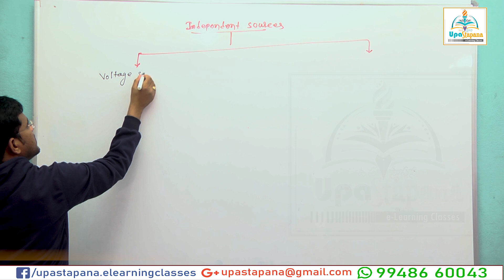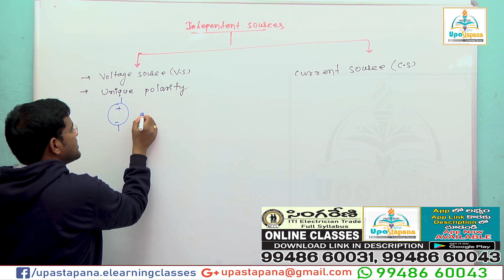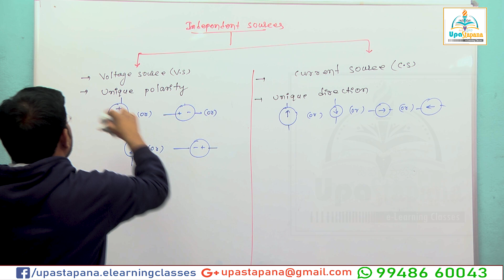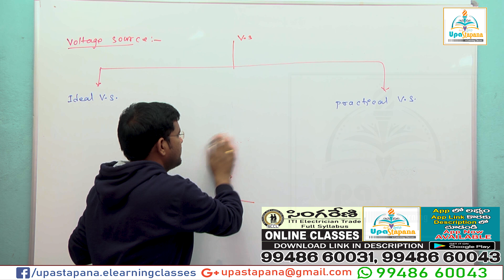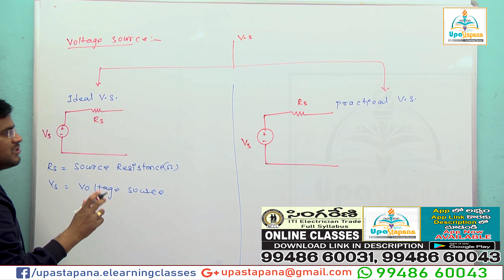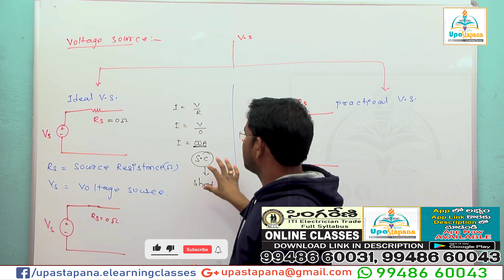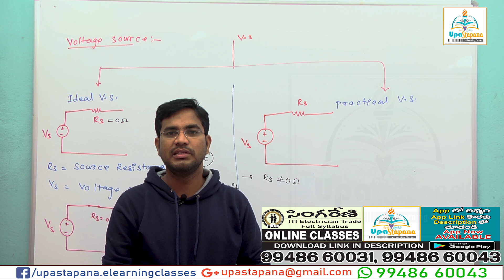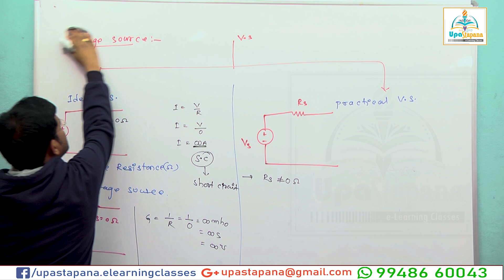Elements independent source DC circuits||Singareni ITI Electrician job||Class 4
Elements independent source DC circuits ||Singareni ITI JOB || Singareni ITI Electrician job||Class 4||By Muralishar Jadi||UpaStapana||

Online Classes కొరకు UpaStapana App ని Download చేసుకోండి

||సింగరేణి జాబ్ నీ కల అయితే ఈ వీడియో నీ కోసమే ||Singareni ITI JOB||singareni iti||Singareni Jobs||ITI Electrician JOB Full Detailed Video||

మీరు ఖచ్చితంగా సింగరేణి జాబ్ సాధించే విధంగా .
'UpaStapana E-lerning classes ' మీకు  Online Classes అందిస్తుంది...
ITI Electrician Trade లో అతి తక్కువ ఫీజ్ తో పూర్తి Syllabus అందిస్తుంది.

Demo క్లాసుల కొరకు మరింత సమాచారం కొరకు మా UpaStapana E-lerning classes ' ఛానల్ ని

singareni iti electrician Syllabus 2021
singareni iti electrician Syllabus
singareni iti Fitter Syllabus 2021
singareni iti WELDER Syllabus 2021
singareni iti TURNER/MACHINIST Syllabus 2021
singareni jobs 2021,
singareni jobs notification 2021 in telangana,
singareni recruitment,
singareni jobs latest news,
singareni jobs in telangana,
singareni jobs qualification,
electrician in singareni,
BASIC ELECTRICITY.
RESISTORS, CONDUCTORS, INSULATORS AND
INSULATING MATERIALS.
ELECTRICAL ACCESSORIES.
CIRCUIT BREAKERS.
EARTHING.
ELECTROLYSIS, CELLS AND BATTERIES.
CAPACITORS.
MAGNETISM AND ELECTROMAGNETISM.
ALTERNATING CURRENT.
BASIC ELECTRONICS.
MEASURING INSTRUMENTS.
D.C. GENERATORS.
 D.C. MOTORS.
ALTERNATORS.
TRANSFORMERS.
POLYPHASE INDUCTION MOTORS.
SYNCHRONOUS MOTORS.
SINGLE PHASE MOTORS.
WINDING.
HOUSE SERVICE CONNECTIONS AND WIRING
LAYOUT.
ILLUMINATION.
DIGITAL ELECTRONICS.
ELECTRICAL APPLIANCES.
RELAYS AND VOLTAGE REGULATORS.
singareni DC MOTOR CLASS
singareni Elements(Resistor) DC circuits Class
singareni independent source  Class